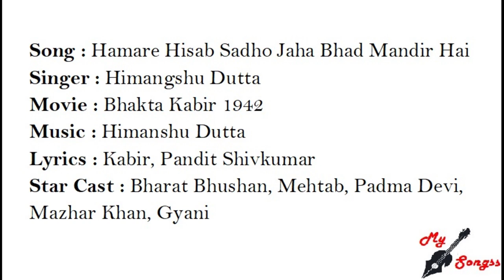Bhakta Kabir Movie Song Hamare Hisab Sadho Jaha Bhad Bharat Bhushan Mehtab Padmadevi Mazhar Khan1942